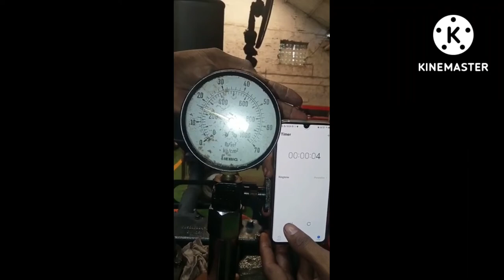mahindra tractor compression test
mahindra
tractor
compression
test